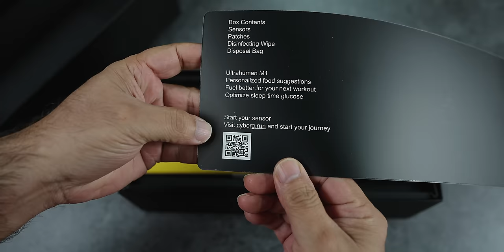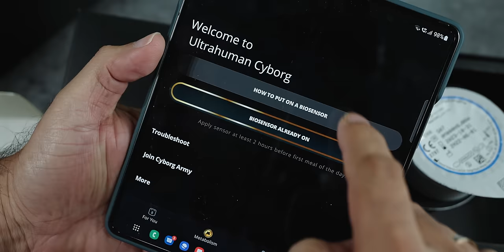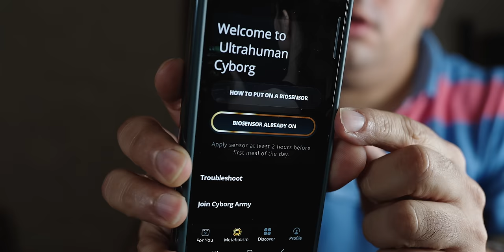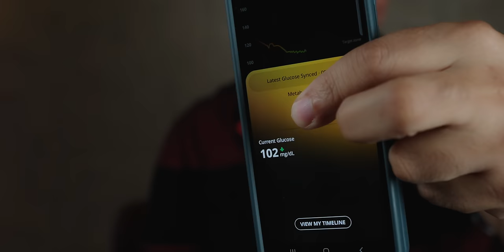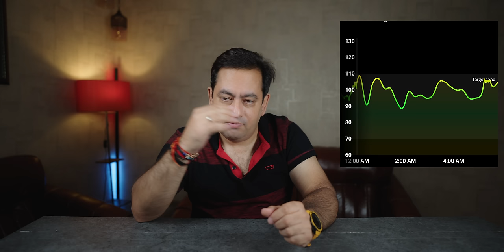Monitor Blood Sugar Without Needles: Game-Changer Tech! - UltraHuman M1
Discover the future of diabetes management with our latest video on the groundbreaking technology that allows you to monitor your blood sugar levels without the pain and hassle of needles. Introducing the UltraHuman M1, a bio-sensor that seamlessly integrates into your life, providing continuous blood sugar monitoring with precision and ease.

🌟 **Features:**
- **Powered by** cutting-edge technology for accurate readings.
- **No license needed:** Easy to use without professional supervision.
- **Exceptional craftsmanship:** Designed for comfort and durability.
- **Outstanding performance:** Reliable blood sugar monitoring around the clock.
- **True gem** for anyone looking to manage their diabetes or monitor their health.

Whether you're diabetic, pre-diabetic, or simply health-conscious, the UltraHuman M1 offers a hassle-free way to keep an eye on your blood sugar levels. Say goodbye to the traditional finger-prick tests and embrace this pain-free alternative that fits effortlessly into your daily routine.

In this video, we walk you through:
- Unboxing the UltraHuman M1 and its components.
- Easy set-up and application on your body.
- How it syncs with your smartphone for real-time monitoring.
- An in-depth look at its features and how it can adjust to your lifestyle.

Don't miss out on this game-changer technology that is set to revolutionize the way we approach health monitoring. Whether you're at home, work, or on the go, managing your blood sugar levels has never been easier or more convenient.

Stay informed, stay healthy, and take control of your diabetes management with the UltraHuman M1. Your journey to a needle-free life starts here!

CHAPTERS:
0:00 - Introduction
0:30 - How to Use Guide
1:19 - Unboxing Contents
2:39 - Operating Mechanism
4:03 - Activating Processor
4:58 - Processor Specifications
5:49 - Ultra Human Technology
6:25 - Calibration Process
7:27 - Lemon Chipset Features
9:18 - Device Pricing
10:24 - Viewer Feedback